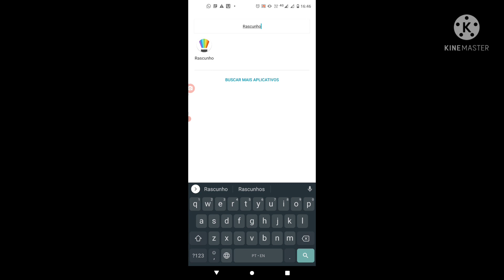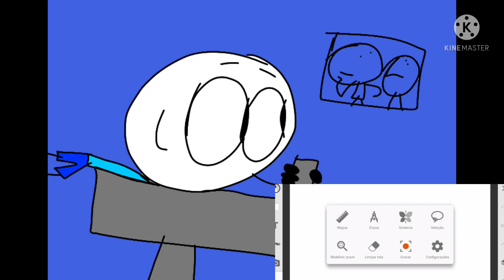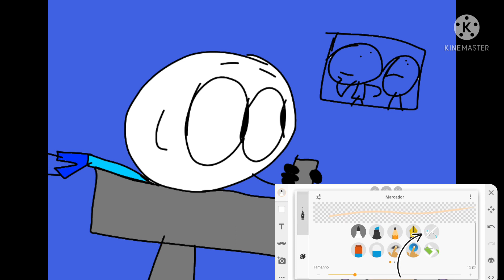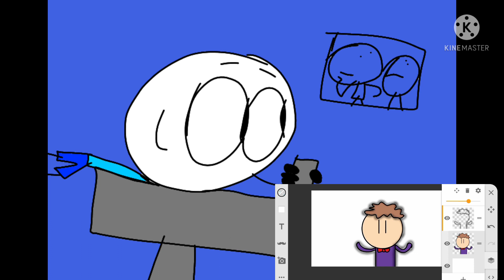Consegui baixar o rascunho como?eu reagi a um vídeo primeira vez que eu reagi a um vídeo,Da like!!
0:00 Começo
1:19 Reagindo ao vídeo como desenhar perfeito no rascunho
4:23 Fim